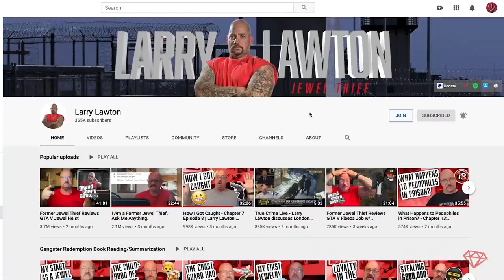Larry Lawton's thoughts on the Kyle Rittenhouse case...